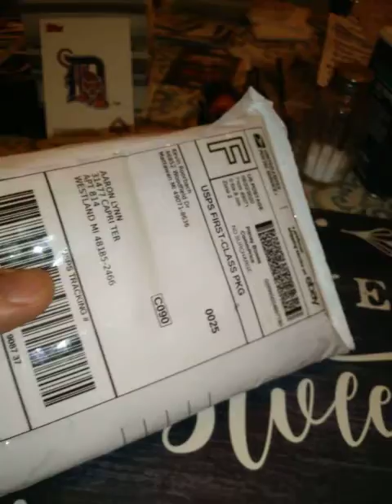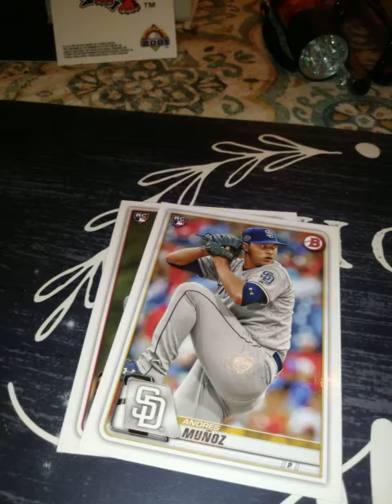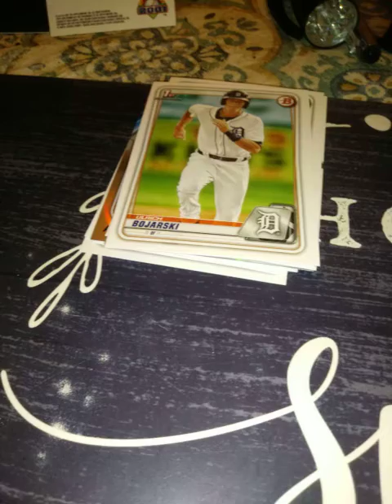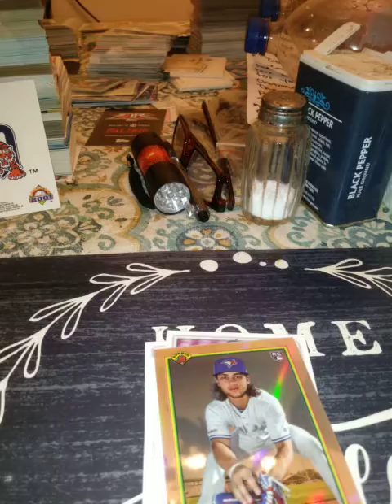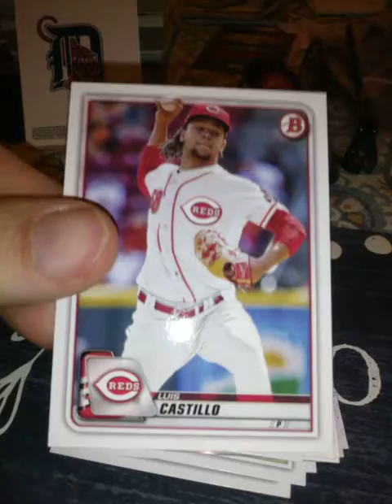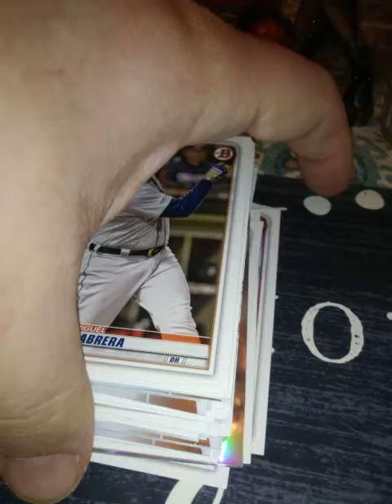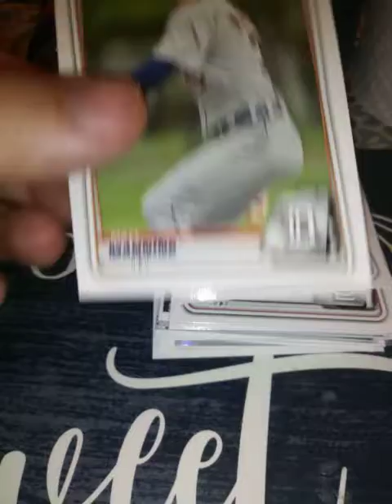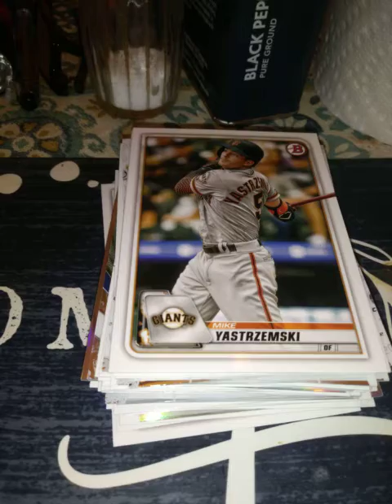VIRTUAL PACK WARS WITH HATS PART 2! WHO WON ? YOU DECIDE!😀😉